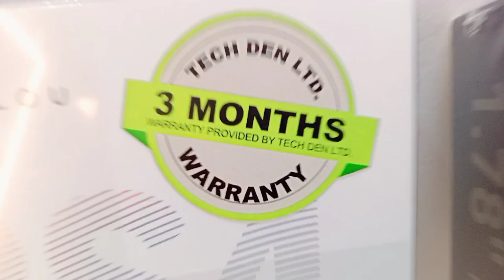Haylou RS4 Black and Sliver Color Smartwatch Available Tech Den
Haylou RS4 Silver and Black Color Smartwatch In Stock || Tech Den & Review Plaza Behind The Scene